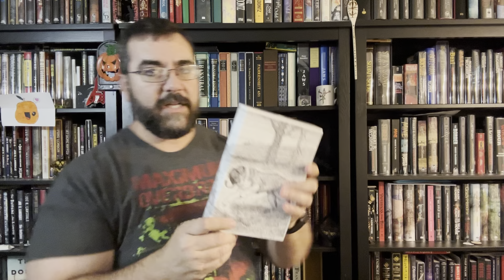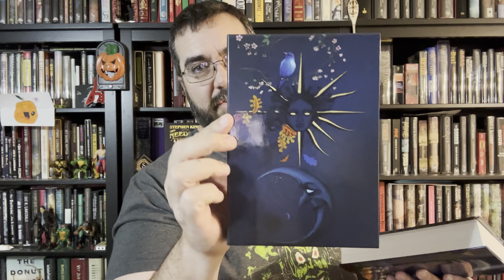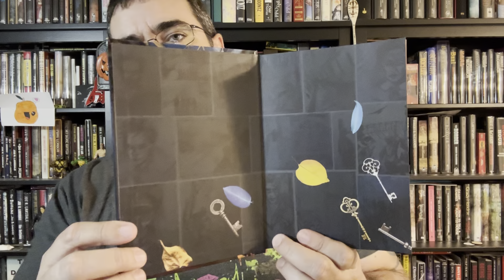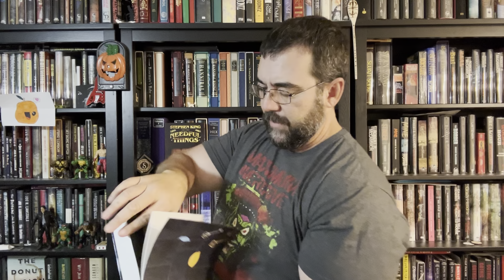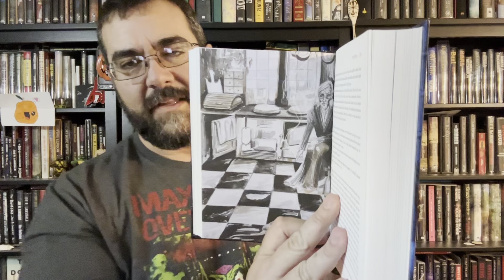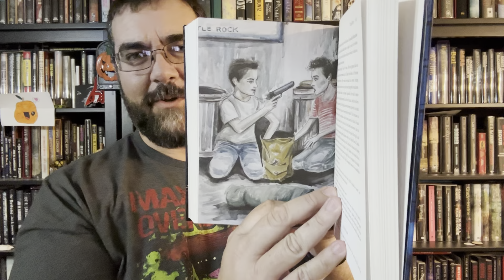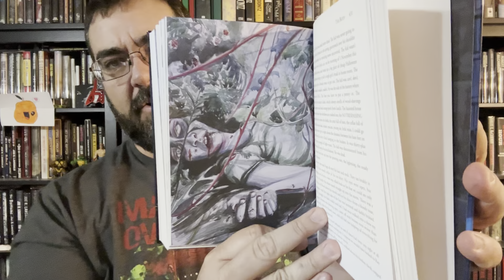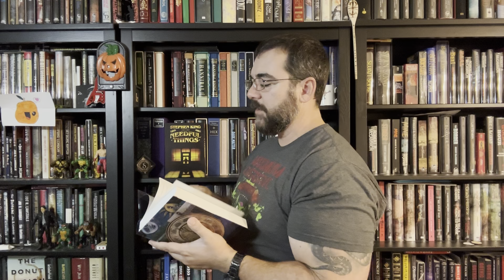Different Seasons PS Publishing Limited Edition Book Unboxing Stephen King Shawshank Redemption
Wow! The illustrations!